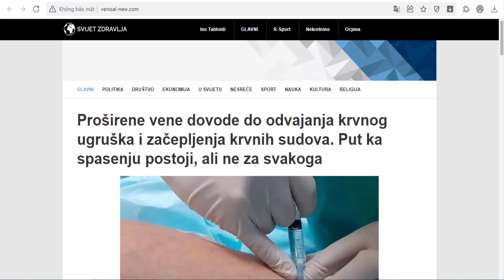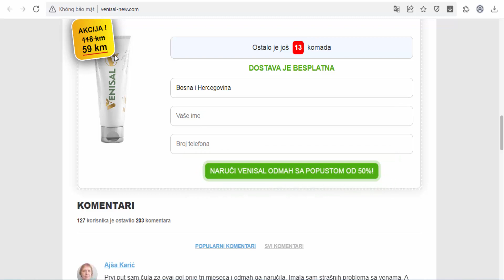Venisal - gel for varicose veins (Serbia, Bosnia and Herzegovina)